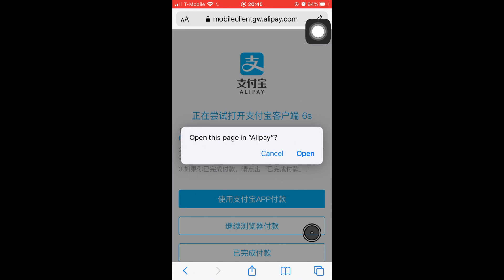mobile- Alipay (USD)